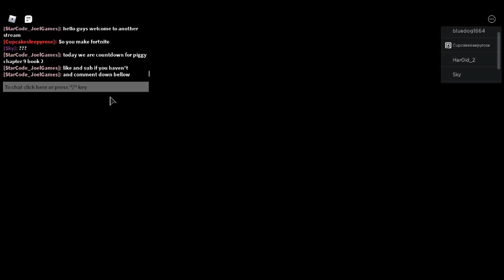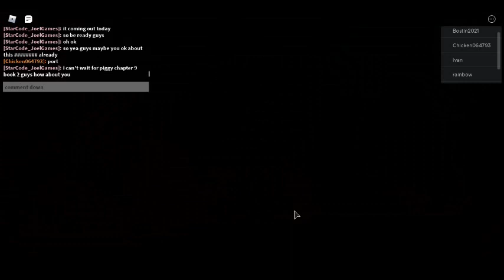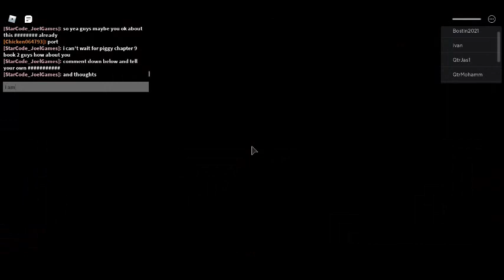ROBLOX PIGGY BOOK 2 CHAPTER 9 COUNTDOWN RELEASING TODAY! (Joelthesupergamerboy's Live Steam)